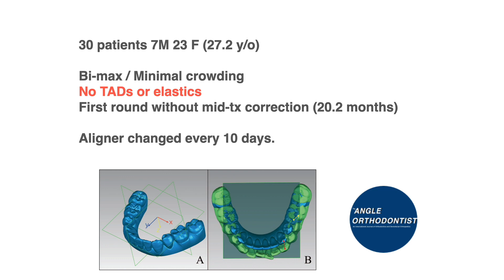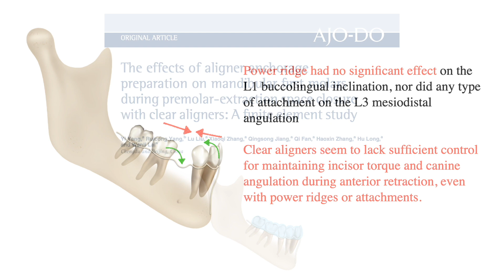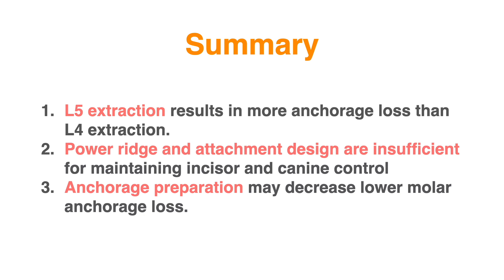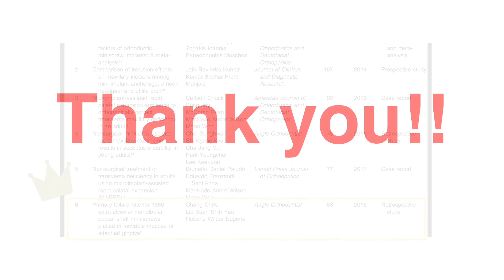Molar Anchorage in Invisalign｜【Chris Chang Ortho】CC774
This presentation compared the difference in anchorage loss between L5 and L4 extraction in aligner therapy and the former is more than the latter. It also found power ridge and attachment design are insufficient for maintaining incisor and canine control. Anchorage preparation may decrease lower molar anchorage loss.

本篇報告在比較隱形矯正器治療時的anchorage loss情況，拔除L5相較L4會造成更大的anchorage loss。此外，power ridge 和 attachment design 無法有效維持前牙和犬齒的角度控制。Anchorage preparation可能可以降低後牙的molar anchorage loss。